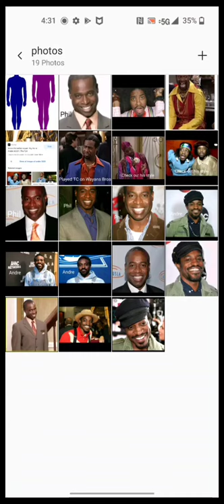Andre 3000 Phill Lewis Reupload Into A Short 📱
Philip Lewis
Born February 14 1968  Uganda
Height 5'6
Actor Comedian Director
He played in shows like the Wayans Bros The Suit Life of Zack & Cody

Andre Benjamin
Born May 27 1975 Atlanta Georgia
Height 5'10
Rapper Singer Songwriter Actor

On Google it says Andre is 5'10  but when I look at his pictures he doesn't seem like he 5'10 I say 5'5 or

5'6 I don't think he's 5'10 I don't see it in the photos he looks shorter I added a height anatomy chart in the video you can take look at for yourself you'll clearly see what I'm saying when you see even in the pictures you'll see he's know near 5'10 height

I recently saw picture of Andre and he reminded me of someone I seen before my thought he look like

Mr Mosby from the suit life of zack & cody I went to look at some of his pictures I seen resemblance in
each other when it comes to there teeth smile

eyebrows eyes I noticed Andre and Phill are the same height both short when I was looking at there pictures I added a few pictures of there style from back in the day

I think Andre and Phill could be the same people I'm sticking to that
these people aren't what they seem you've to look at that to all I can say is look at there features
look closely you can go check out more pictures of them both if you need to

Checkout
eyes nose eyebrows teeth smile

If you're not aware this stuff of the celebs being the same people you can check out others on YouTube and they'll get into more